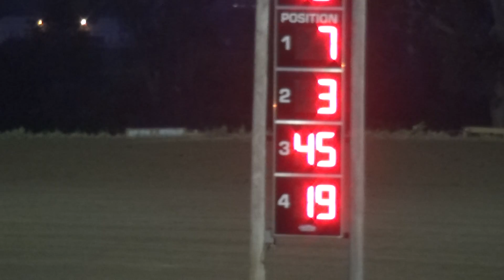IMCA Hobby Stock feature Marshalltown Speedway 7/3/15